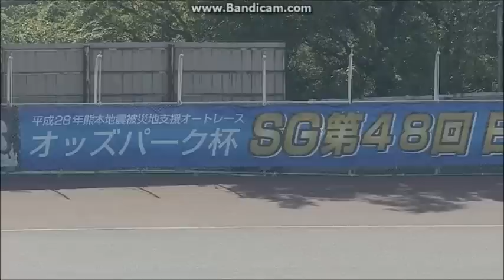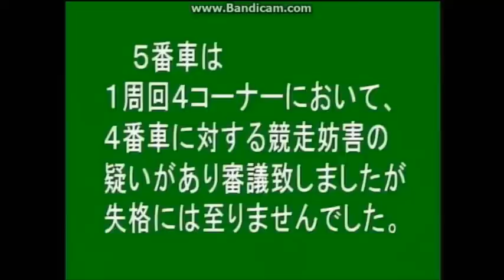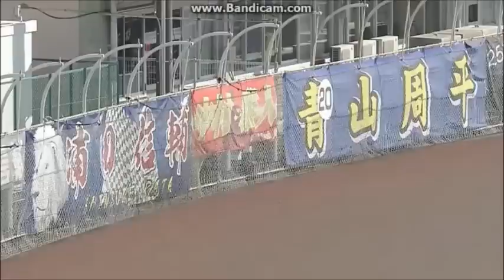浜松オートレース 最終日オープニング（優勝戦枠番抽選会等）第48回日本選手権オートレース 2016年11月6日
準決勝戦12Rの審議映像及び優勝戦枠番抽選会等の模様もあります。

浜松オートレース　オッズパーク杯SG第48回日本選手権オートレース
第48回ＳＧ日本選手権オートレース（2016/11/02～2016/11/06）
最終日　オープニング　2016年11月6日